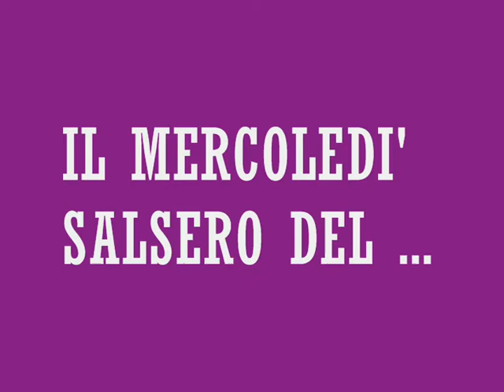NOCHE DE ESTRELLAS al 1830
animazione boris diaz&andrea arturi
in consolle elricodj&ilgianpi dj
1830 monterotondo (rm)
video realizzato da mondo idea capena (rm)